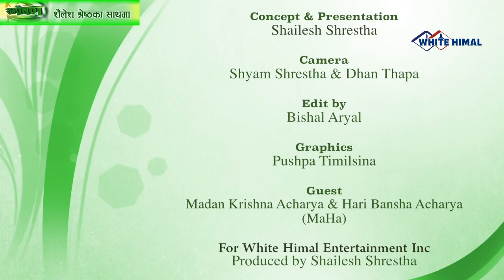MAHA (Madan Krishna Shrestha & Haribansha Acharya) @ Sampreshan Epi-35, Part-2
Sampreshan Episode 35 (Part-2) @ White Himal TV
Guests:Madan Krishna Shrestha & Hari Bansha Acharya (MAHA Jodi)
Produced & Presented by Shailesh Shrestha
In corporation with White Himal Television